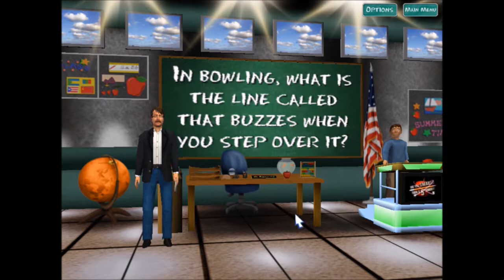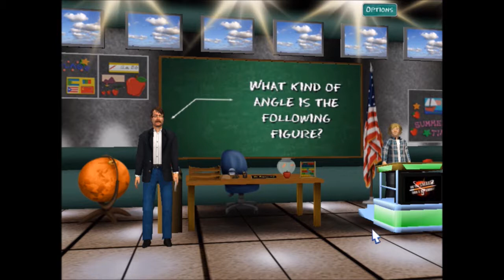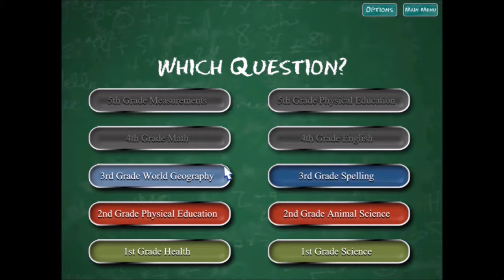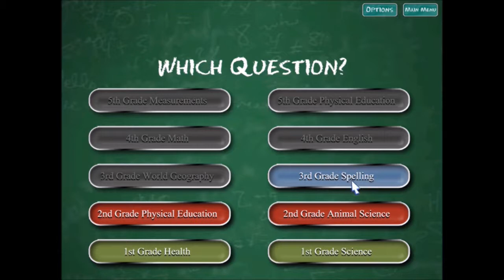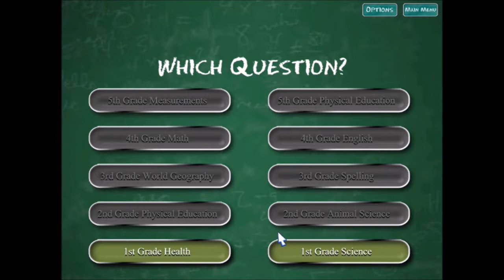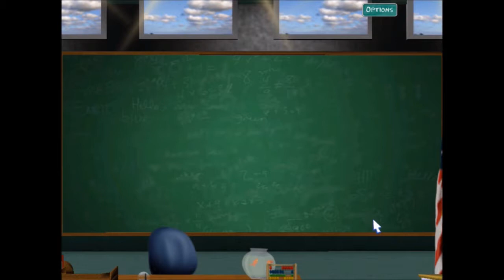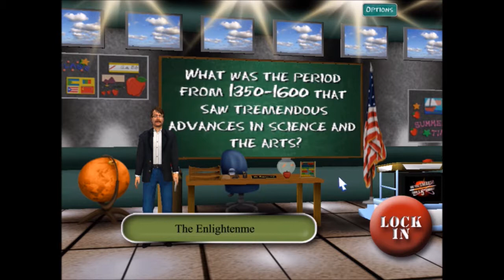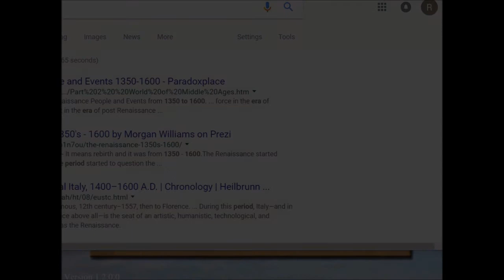Are You Smarter Than A 5th Grader?